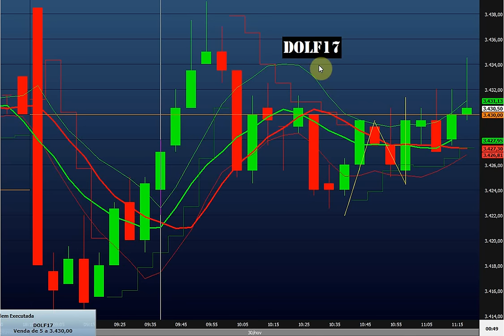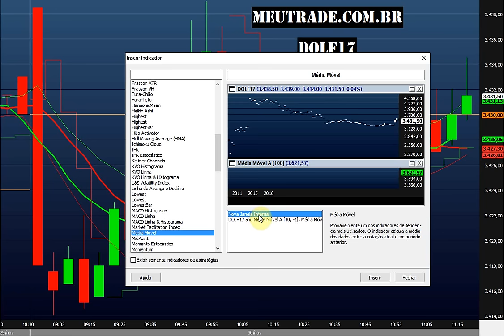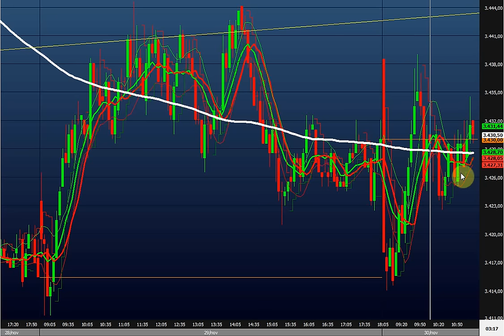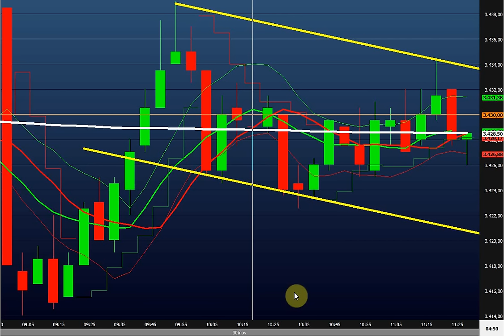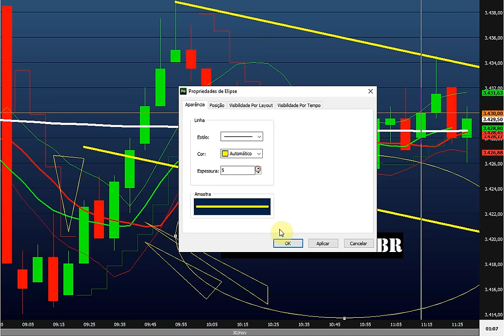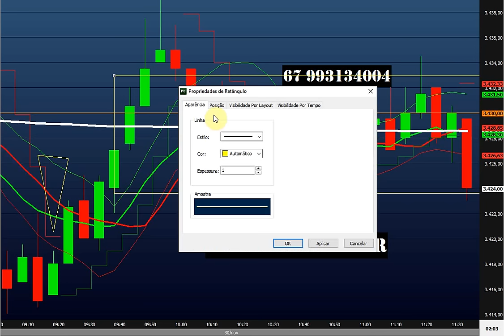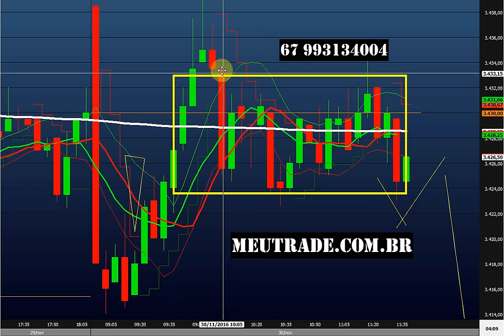C.0.J. R$ 1250,00 Sofrido na Rolagem do dólar 30 11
Bolsa de valores, dólar, DOLF17